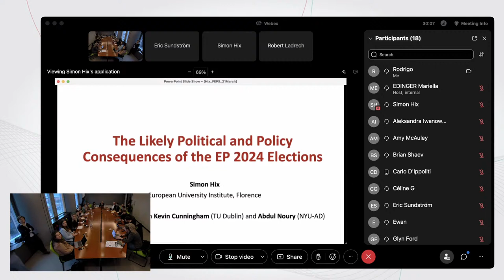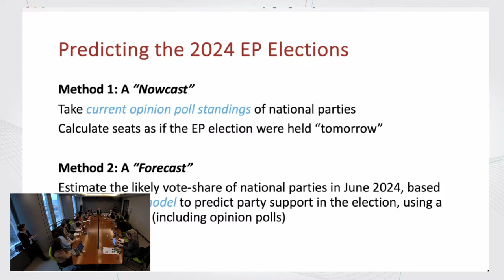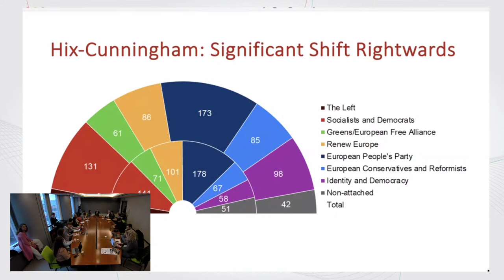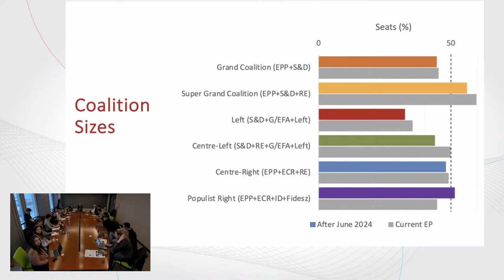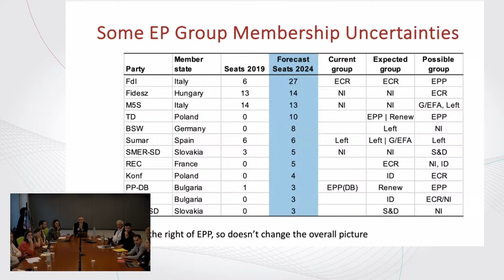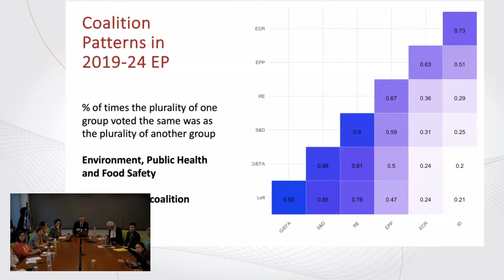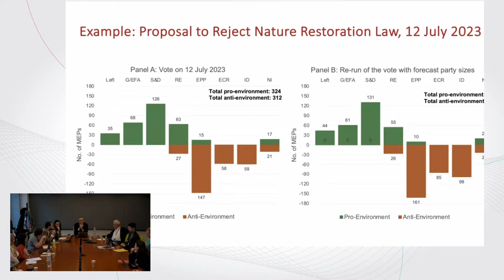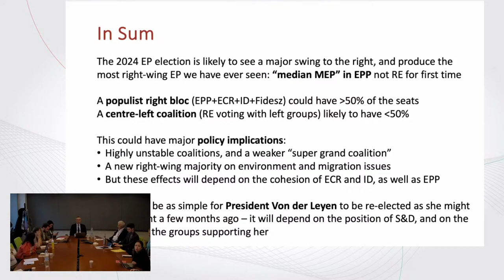The likely political and policy consequences of the EP 2024 elections with Simon Hix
The Lecture by Professor Simon Hix will offer some very important insights into the situation that the Progressives find themselves in ahead of the elections, as also some predictions as to what may happen after June 2024.